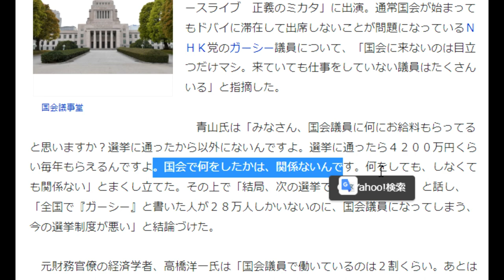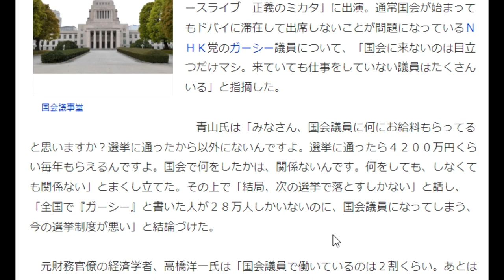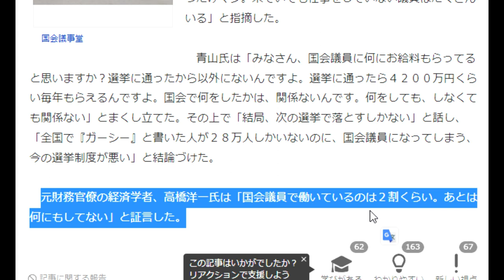【隠居TV】青山和弘氏 ガーシー議員に「国会に来ないのは目立つだけマシ 仕事しない議員たくさん」